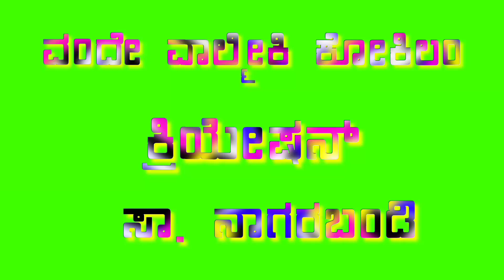ವಾಲ್ಮೀಕಿ ಸಾಂಗ್ ಗ್ರೀನ್ ವಿಡಿಯೋ